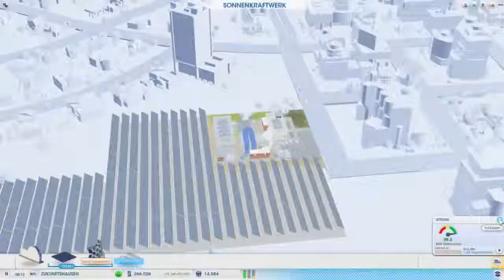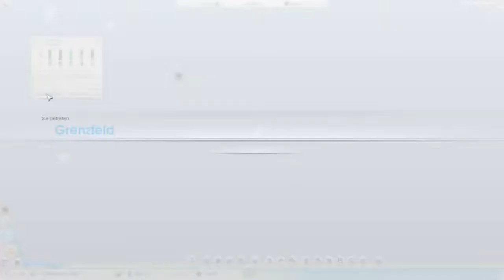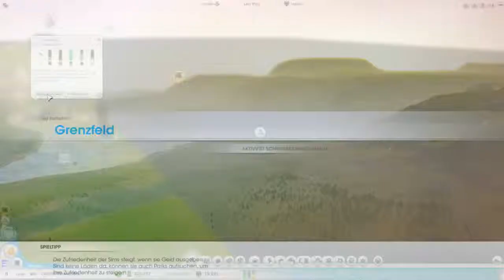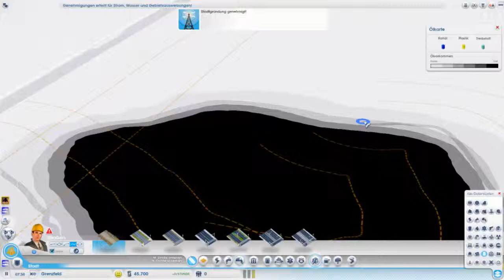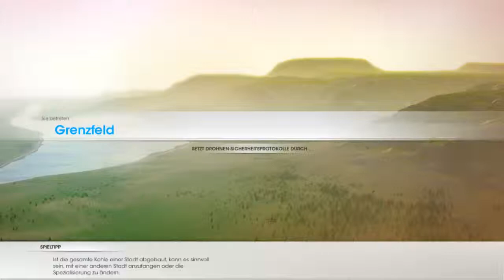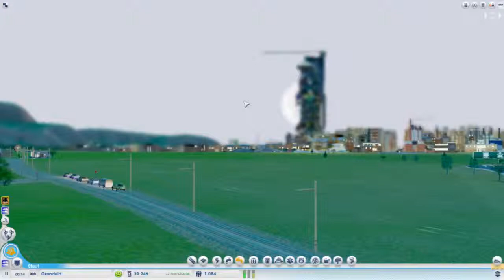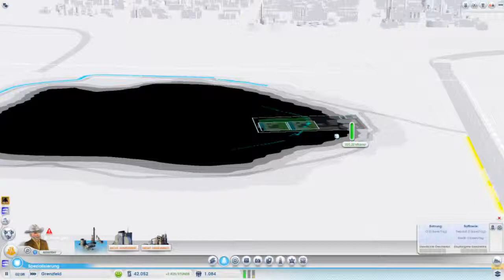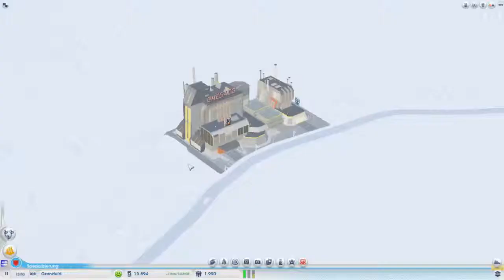Let's Play SimCity Städte der Zukunft [HD] #004 - OMEGA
Viel Spass!!!